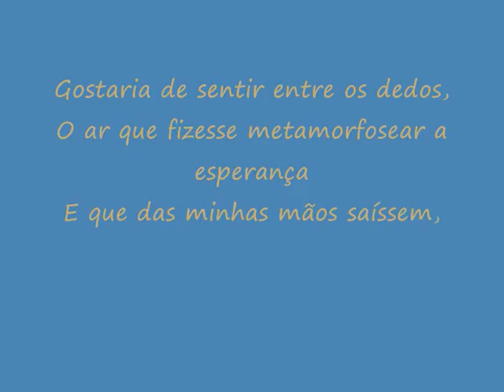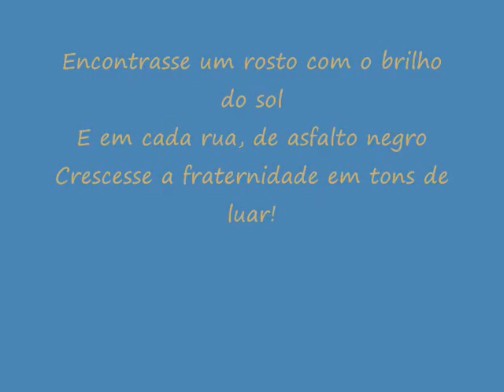Fraternidade em tons de luar.wmv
Na  voz do autor